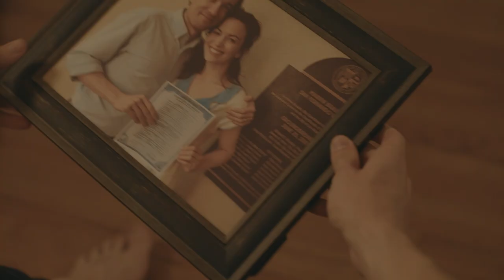Staycation | Newlyweds Honeymoon at Home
Jill and Peter are newlyweds that are going nowhere.

Staycation
Directed by Tim Wilkime

"We are all suckers for a good romcom and Tim Wilkime serves up the best of the genre with Staycation – a hilarious, intelligent and thoroughly entertaining short, carried by the most charming characters since Netflix Love’s Mickey and Gus. It’s 16 minutes of undiluted, love-affirming fun, which will restore your faith that love really does conquer all, even when it’s up against financial struggles, food poisoning and a mosquito infestation!

Teacher Jill and graphic designer Peter are newlyweds who decide to honeymoon in a tent…In their living room. What follows is a less than ideal couple of weeks which will really put their love to the test. Staycation is a romantic comedy full of hilarity and humanity, with no cheese in sight. It’s cleverly written, observed and performed, it’s hugely relatable and undeniably delightful.

Wilkime wrote Staycation after he got married himself and had to go through that thing all couples dread – going over their finances. “We had many discussions and fights over how we spent our money and the jobs we took/turned down as we’re both freelancers. Combining these issues with a staycation scenario felt like a funny but grounded way to see a couple figure things out” – the director recalls. Ironically the Wilkimes spent their honeymoon in Thailand, which inspired the annoying couple in Staycation, bragging about it to Peter and Jill.

Wilkime delivers something really special to his audience – a film handled with a delicate touch and a subtle sense of humour, not something you’d expect from someone with a background in sketch comedy. “I wanted to go against a lot of the technics I traditionally use and do something with little coverage, longer takes, slower paced edits, darker images and find humor out of honest situations and conversations rather than saturating a scene with jokes” – the director explains.

The outcome of this exercise in restraint is an intelligent, thoughtful and deeply touching film, which still manages to get plenty of belly laughs. Actors Britt Lower and Avery Monsen do a stellar job as Jill and Peter. Somehow their characters manage to be frustrating, inspiring and profoundly vulnerable all at once. They also seem undeniably real and my brain flatout refuses to accept that the words coming out of their mouths have been scripted, so convincing are the actors’ performances.

At the end of Staycation, I couldn’t help but wonder what happens next? I am certain that Jill and Peter have so much more to say and I hope that Tim Wilkime will give them the chance to do so in a feature or maybe even a series. For now though, he is writing a feature inspired by a different short he’s made called Milton.

 - S/W Curator Serafima Serafimova